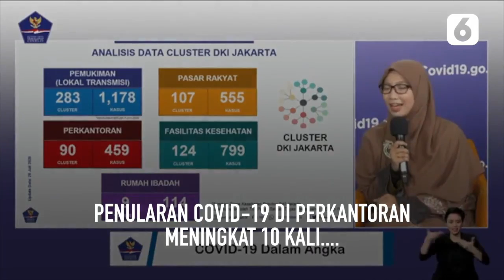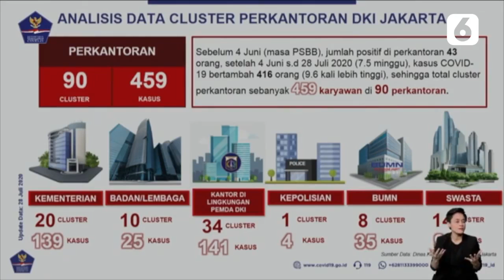Klaster Perkantoran Covid 19, Pekerja Diminta Tetap WFH - Liputan6.com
Para pekerja sebisa mungkin tetap melakukan pekerjaannya dari rumah atau work from home (WFH) untuk menghindari penularan COVID-19 di lingkungan perkantoran, yang angkanya naik 10 kali lipat di masa PSBB transisi.